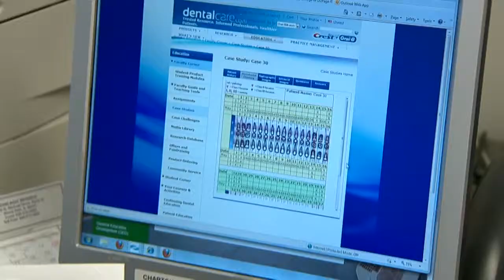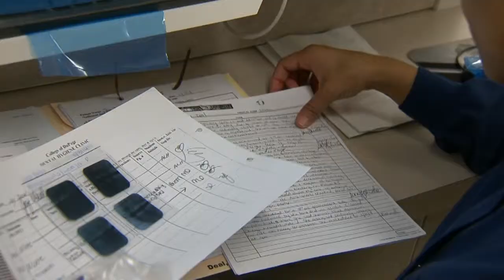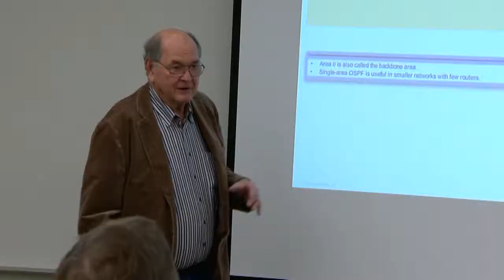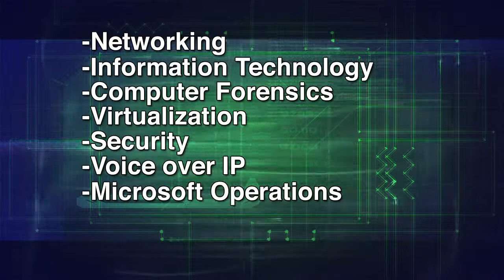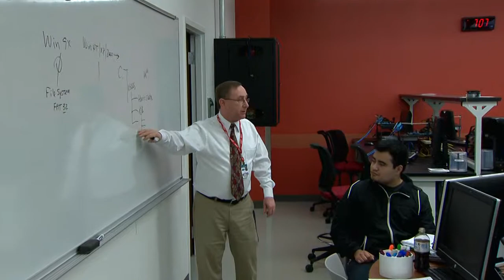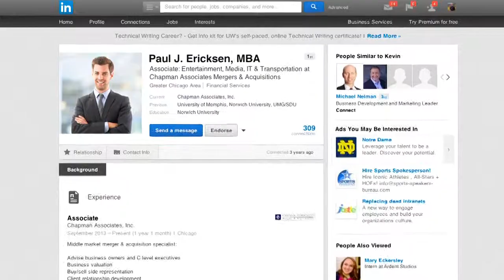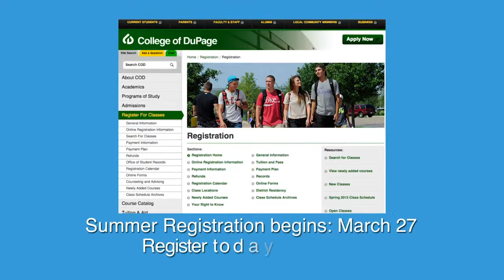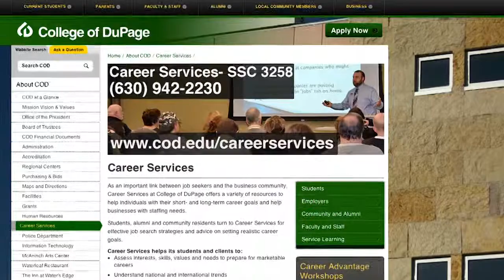Images - March 2015